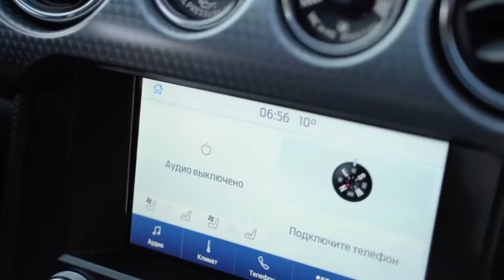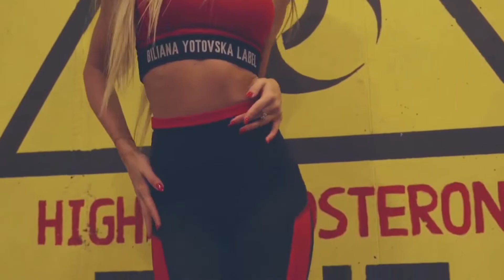Styles Of Beyond - Nine Thou (MVDNES & Libercio Remix)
My channel is with music to car.